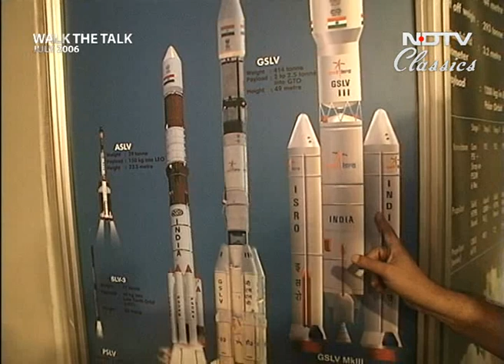Walk The Talk with Dr G Madhavan Nair (Aired: July 2006)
Walk The Talk: Long before Infosys and Wipro, it was Indian Space Research Organisation or ISRO which gave Bangalore its title of the science capital of India. Dr Nair narrates the four-decade history of India's premier space agency which was formed in 1963. He says we now have come to a stage where we can carry payload for NASA, the US space agency.